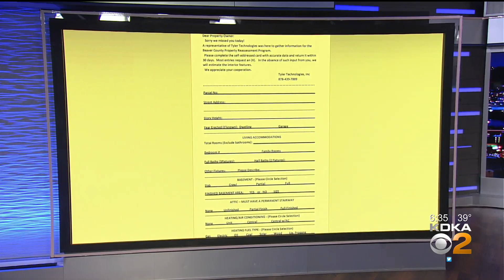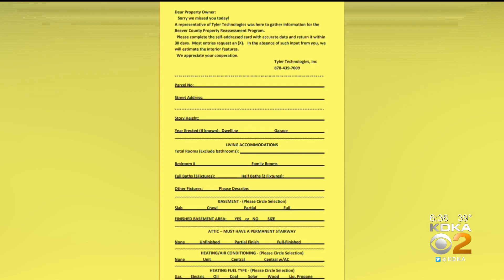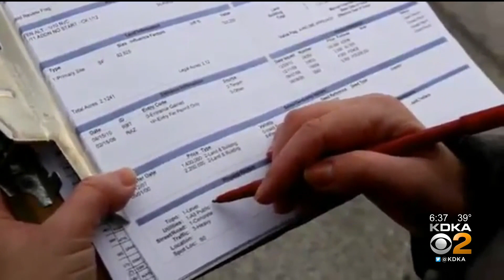Beaver County's Ongoing Reassessment Of 96,000 Properties Will Raise Taxes For Some And Lower Them F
Beaver County is in the middle of a reassessment of all 96,000 properties in the county. And while COVID requires the assessors to be masked, homes are still being visited every day; KDKA's Jon Delano reports.